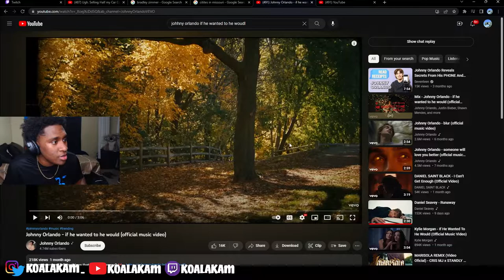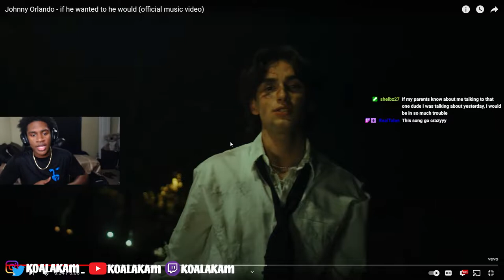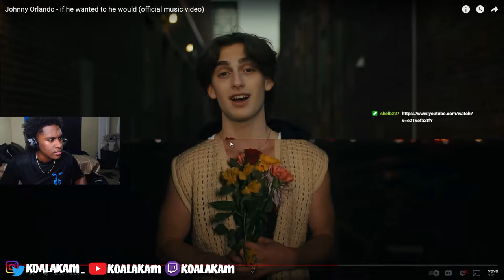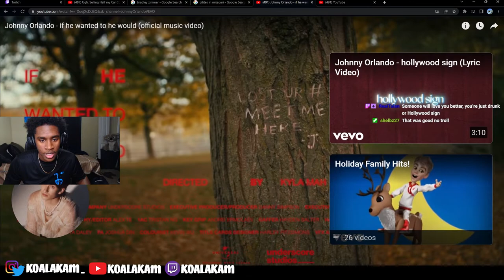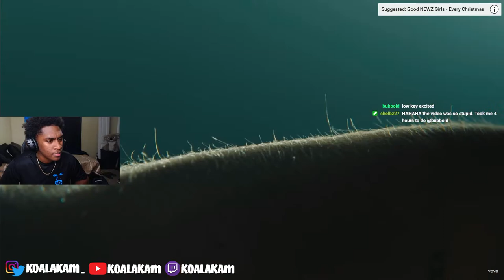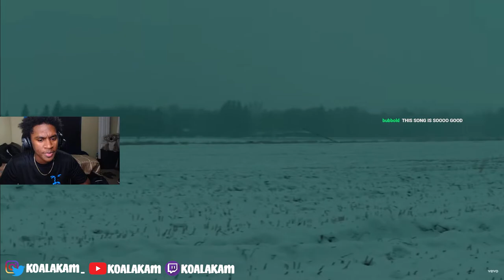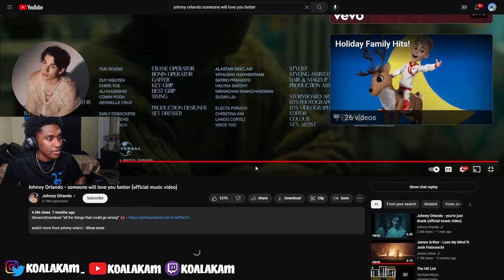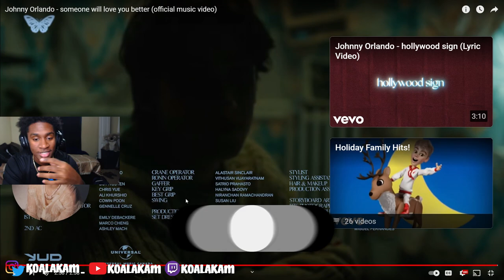LISTENING to Johnny Orlando for the FIRST TIME!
Let me know what else I should check out from him!